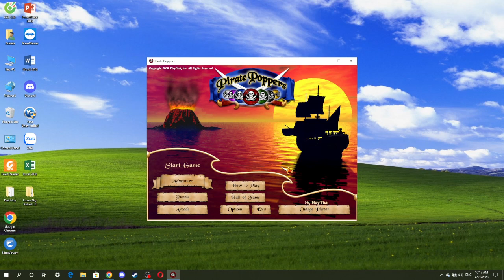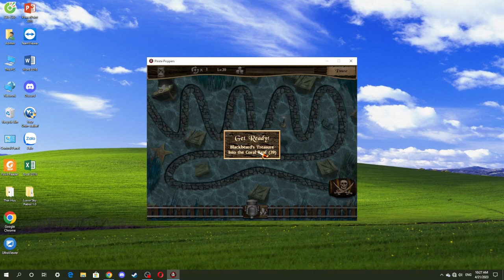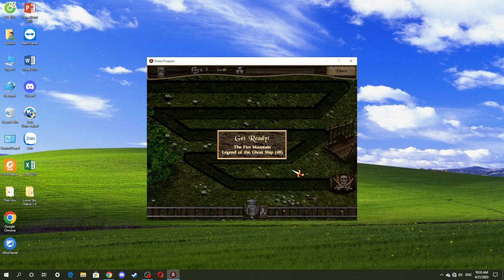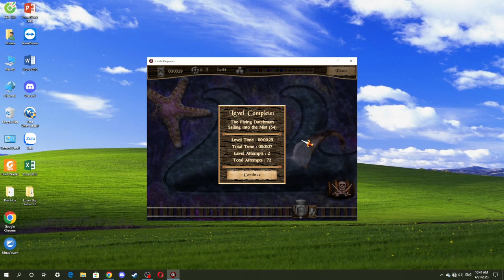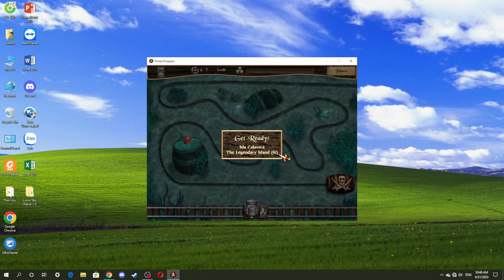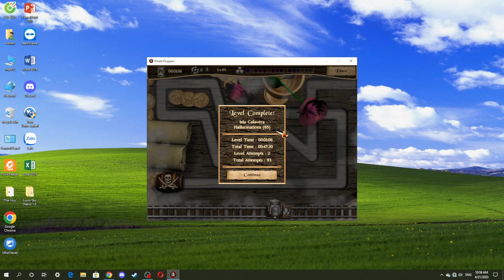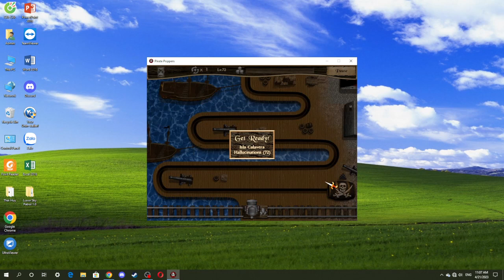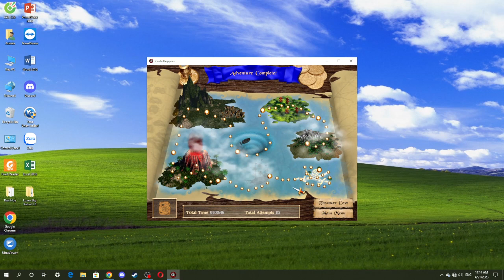Pirate Poppers: The Last Of The Puzzle Mode (Level 27-77) (Part 2: Last Part)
Your Puzzle Mode 100% Is COMPLETED!